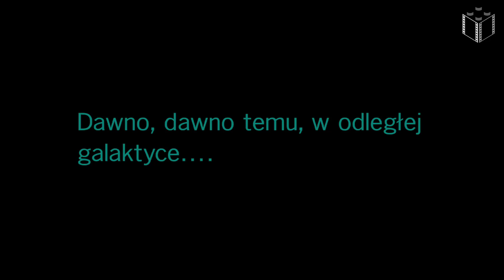Gra LEGO Gwiezdne Wojny Przebudzenie Mocy - Widmowa kończyna DLC - LegoZmysl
Let's play LEGO Star Wars The Force Awakens The Phantom Limb DLC - LegoZmysl

Moc jest silna w tej grze... Bestsellerowa seria gier LEGO powraca w nowej, pełnej zabawy i żartów przygodzie ze świata Gwiezdnych wojen. Wciel się w postacie z filmu, takie jak Rey, Finn, Poe Dameron, Han Solo, Chewbacca, C-3PO i BB-8, a także Kylo Ren, generał Hux i kapitan Phasma.

W LEGO Gwiezdne Wojny Przebudzenie Mocy możesz przeżyć na nowo epickie sceny z przebojowego filmu, przedstawione w unikalnej oprawie LEGO, a także odkryć zupełnie nowe wątki fabularne ze świata Gwiezdnych Wojen, które opisują wydarzenia między filmami Gwiezdne Wojny: Powrót Jedi i Gwiezdne Wojny: Przebudzenie Mocy.

LEGO Gwiezdne Wojny Przebudzenie Mocy wprowadza nowe elementy mechaniki rozgrywki, takie jak usprawniony system multibudowy, który pozwala na wybór jednej z wielu opcji konstrukcyjnych w celu pokonania etapu w grze, a także zupełnie nowe, dynamiczne bitwy na blastery, w których gracze wykorzystują elementy otoczenia, by odeprzeć siły Pierwszego Zakonu.